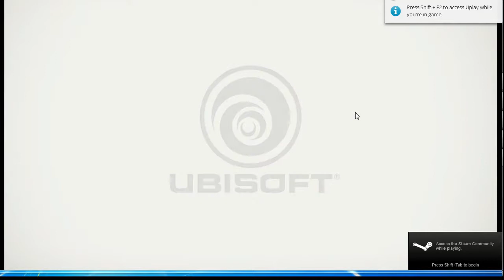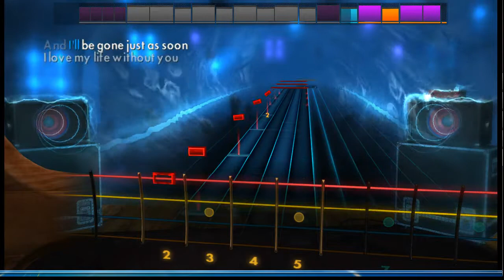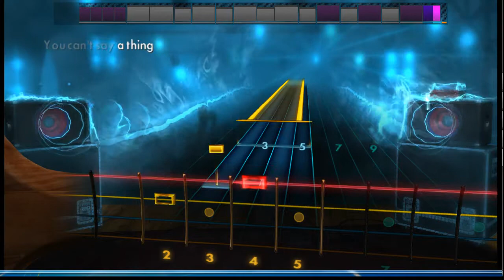Rocksmith 2014 gameplay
The new Rocksmith 2014 game-play. The track is La Sera - love that's lost.

Sorry for the lag.. Rocksmith wants priority and don't like recorders in the background..